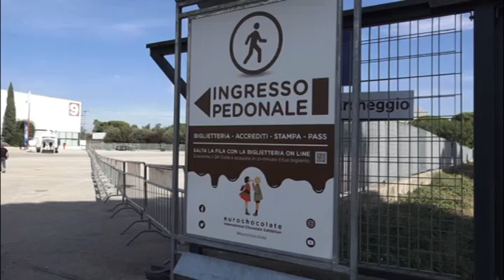EUROCHOCOLATE 2023: FINO AL 22 OTTOBRE TRE PADIGLIONI DI GOLOSITA' A UMBRA FIERE